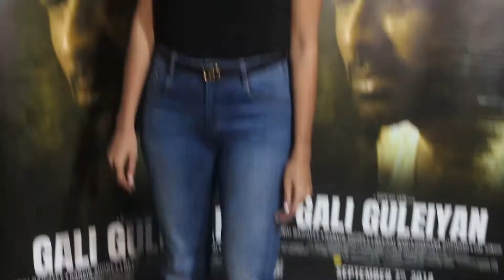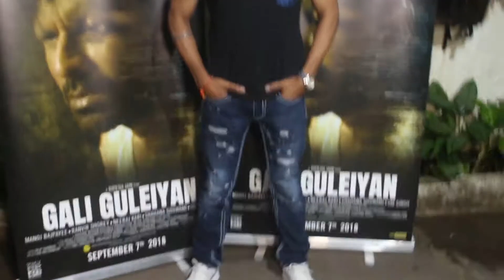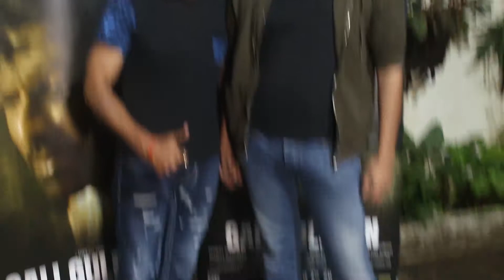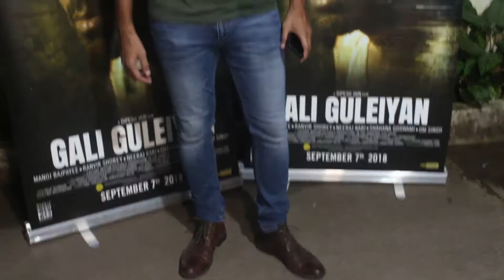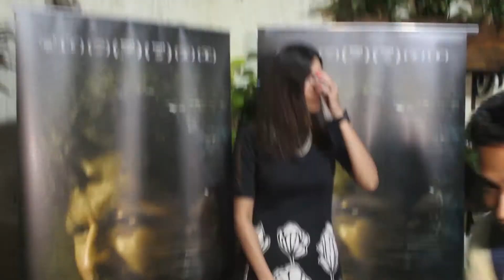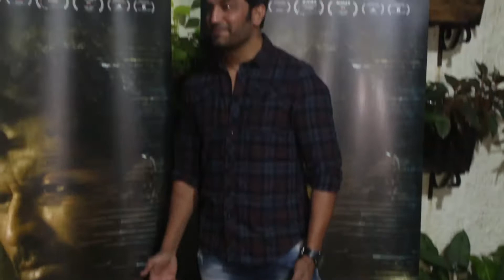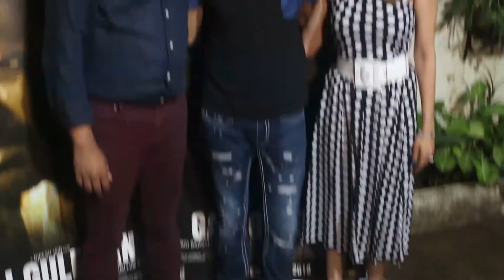Mrunal Thakur & Manoj Bajpayee at Special Screening of Film 'Gali Guleiyan'